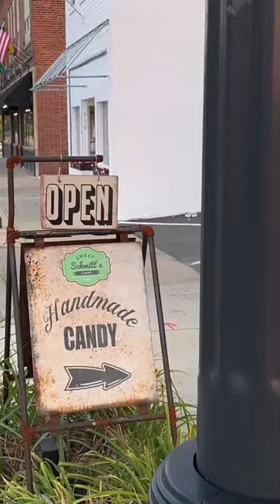Satisfy Your Sweet Tooth At This Evansville Candy Store!